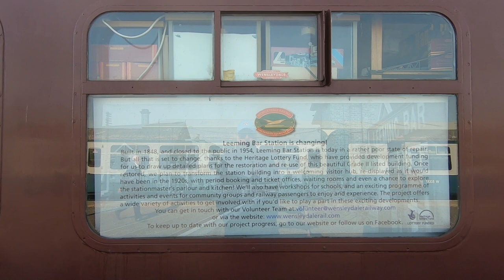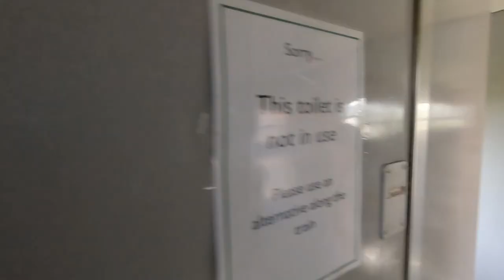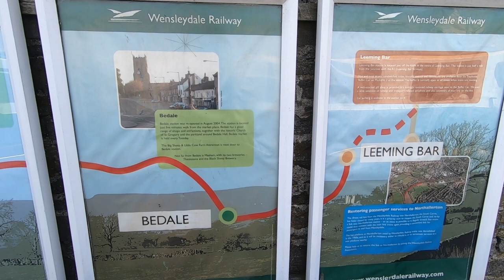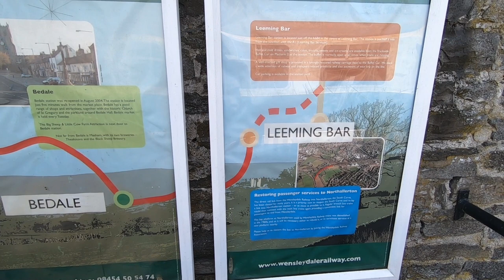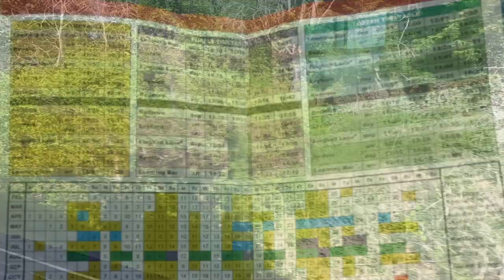A Day Out On The Wensleydale Railway | Easter Trip to Hawes 2019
We take a trip on the Wensleydale Railway, from Leeming Bar to Redmire.

The Wensleydale Railway is a heritage railway in Wensleydale and Lower Swaledale in North Yorkshire, England. The line runs 22 miles between Northallerton West station, about a fifteen-minute walk from Northallerton station on the East Coast Main Line, and Redmire. (Wikipedia)

Thanks!